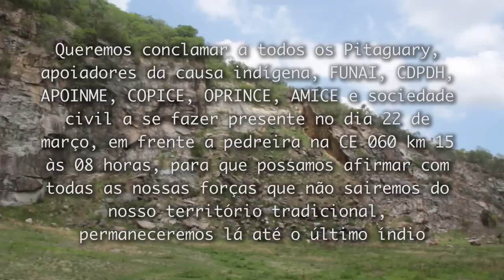Pitaguary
CHAMADA PARA SOLIDARIEDADE E APOIO AO POVO INDÍGENA PITAGUARY/CEARÁ

Os Pitaguary habitam tradicionalmente o sopé da serra, entre os municípios cearenses de Maracanaú e Pacatuba. Distando aproximadamente 26 quilômetros de Fortaleza, a Terra Indígena (TI) Pitaguary está situada na Região Metropolitana da capital, tendo em seus arredores uma área caracterizada pela concentração de indústrias e uma crescente urbanização.

Nos últimos anos, os Pitaguary têm enfrentado diferentes ataques à efetivação de seus direitos, principalmente o acesso à terra que, embora demarcada, ainda sofre pressões judiciais que impedem a conclusão do procedimento de regularização fundiária e a consequente desintrusão dos posseiros da área.

A morosidade do Estado brasileiro em concluir a demarcação da Terra Indígena Pitaguary traz consequências graves para aquele povo, dentre elas a crescente ocorrência de grandes empreendimentos dentro da área ou nos limites da terra, todos causando muitos impactos negativos em suas vidas e desrespeitando o direito de consulta prévia sobre tais obras.

Dentre os principais problemas enfrentados pelo povo Pitaguary, destacamos a existência de inúmeras pedreiras ativas nas proximidades de seu território. Apesar dos grandes impactos socioambientais ocasionados por tais empreendimentos, os mesmos possuem autorização da Superintendência Estadual do Meio Ambiente do Ceará (SEMACE) para seu livre funcionamento. Segundo entendimento da SEMACE à atividade de exploração de pedreiras é de baixo impacto e por isso continuam sendo autorizadas e licenciadas. Do mesmo modo, o Departamento Nacional de Produção Mineral-DNPM tem liberado as Concessões de Lavra sem realizar a consulta aos povos indígenas, desconsiderando, portanto, o que dispõe a Convenção nº 169 da Organização Internacional do Trabalho -- OIT, ao garantir o processo de consulta prévia, livre e informada as comunidades indígenas sobre toda e qualquer medida que venha afetar direta ou indiretamente a vida de suas populações.

Tais empresas, por exemplo, são responsáveis por diversos problemas nas aldeias da Monguba e do Olho D'Água, tais como: desmatamentos, doenças respiratórias como asma, bronquite e gripe, sendo as crianças indígenas as mais afetadas. São responsáveis ainda por rachaduras nas paredes das casas, devido às constantes explosões das rochas.

Diante destas problemáticas, os Pitaguary residentes no distrito de Monguba (Pacatuba), vem há alguns anos lutando contra a reativação de uma antiga pedreira, desativada há mais de 15 anos, nas mediações da Terra Indígena. A reabertura desta pedreira vai prejudicar não só aos indígenas, mas toda população residente em Monguba, haja vista que o uso de fortes explosivos põe em risco a vida de todos e causam prejuízos inestimáveis ao meio ambiente e saúde do povo Pitaguary.

Por conta de tantos absurdos, o povo Pitaguary ocupa desde novembro de 2011 o terreno da referida pedreira, esperando por parte dos órgãos competentes um parecer final, proibindo sua reinstalação no interior da terra indígena.

No entanto, nos últimos dias o Tribunal Regional Federal da 5ª Região, sediado em Recife, concedeu uma liminar que autoriza a Empresa Britaboa a explorar a área e determina a retirada imediata dos Pitaguary. Ocorre que essa pedreira está dentro do Território tradicional e faz parte de toda a memória e do patrimônio cultural reivindicado pelo grupo étnico, sendo inclusive espaço para realização de seus rituais.

Diante de tais problemas, o povo indígena Pitaguary convoca a todos que se solidarizam com sua luta a divulgarem este chamado e estarem presentes no próximo dia 22/03 (sexta-feira), data marcada para a reintegração de posse. Nosso objetivo é fortalecer a resistência e impedir, mais uma vez, a reabertura da pedreira na Terra Indígena Pitaguary, bem como afirmar com todas as nossas forças que não sairemos do nosso território tradicional e que lá permaneceremos até nosso último índio!!!

NÃO A INSTALAÇÃO DE MAIS UMA PEDREIRA EM NOSSO TERRITÓRIO INDÍGENA!
VIVA A RESISTÊNCIA INDÍGENA NO CEARÁ!
SOMOS TODOS PITAGUARY!!!

Local: Rodovia CE 060, KM 15 (Pacatuba)
Horário: a partir das 8hs